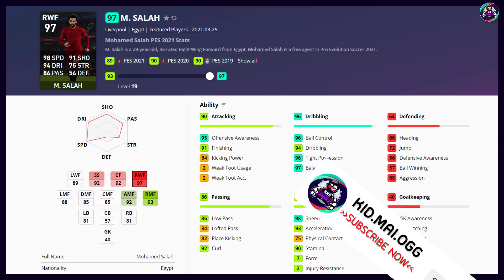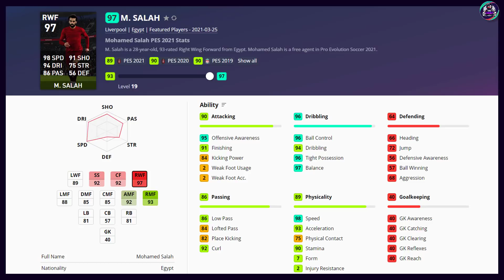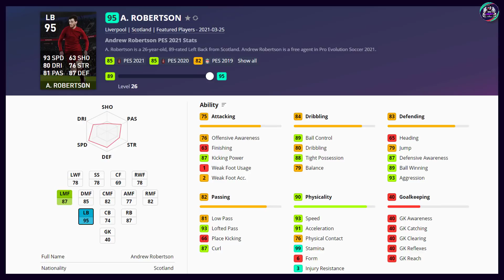รีวิวค่าพลังเวลตันฟีเจอร์! ¦ CLUB LIVERPOOL ¦ 99+ หงส์แดง & แรงจัด !